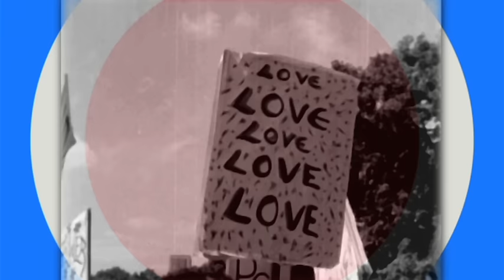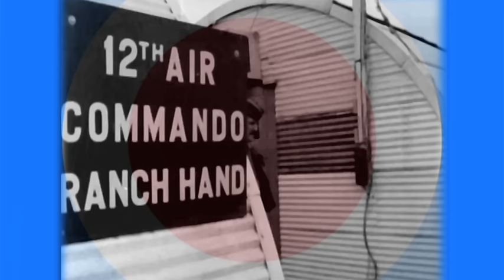The Who - I Can See For Miles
"I Can See For Miles" was recorded for The Who's 1967 album 'The Who Sell Out.'  1967 was the summer of love, when large numbers of fledgling hippies would headed to San Francisco to hear their favorite bands, among them - The Who.

Lyrics:

I know you've deceived me, now here's a surprise
I know that you have 'cause there's magic in my eyes

I can see for miles and miles and miles and miles and miles
Oh yeah

If you think that I don't know about the little tricks you play
And never see you when deliberately you put things in my way

Well, here's a poke at you
You're gonna choke on it too
You're gonna lose that smile
Because all the while

I can see for miles and miles
Oh yeah

You took advantage of my trust in you when I was so far away
I saw you holding lots of other guys and now you've got the nerve to say

That you still want me
Well, that's as may be
But you gotta stand trial

Oh yeah

Oh yeah

The Eiffel Tower and the Taj Mahal are mine to see on clear days
You thought that I would need a crystal ball to see right through the haze

Beacuse all the while

I can see for miles and miles and miles and miles
and miles and miles and miles and miles

I can see for miles and miles x9